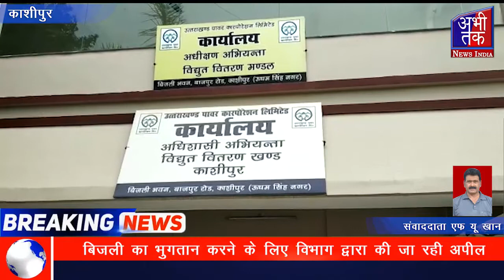लॉक डाउन की विद्युत विभाग पर मार | Abhi Tak News